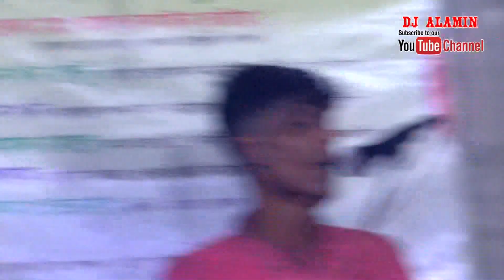আকলিমা সরকার এত পাষান হইলা তুমি কেমন করে Ato Pashan Kemne Hoila Aklima Sarkar DJ Alamin baul gaan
এত পাষান হইলা তুমি কেমন করে
Ato Pashan Kemne Hoila
Aklima Sarkar আকলিমা সরকার
বাউল সংগীত Baul Gaan বিখ্যাত বাউল গান বাংলা বাউল গান
বাউল গান Bicched Gaan বি‌চ্ছেদ গান bicched gaan
baul gaan বাউল গান Baul Song Bangla Baul Gaan নতুন
DJ ALAMIN dj alamin DJALAMIN DJ Alamin
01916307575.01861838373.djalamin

ডি.জে আল-আমনি সাউন্ড সিস্টেম এন্ড রেকডিং হাউজ। স্থানঃ দুলালকান্দি বাজার, বেলাব, নরসিংদী।